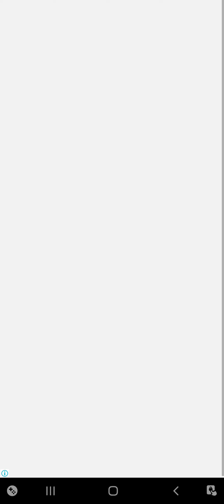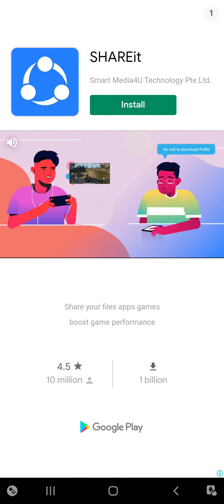beat saver beliver and mood